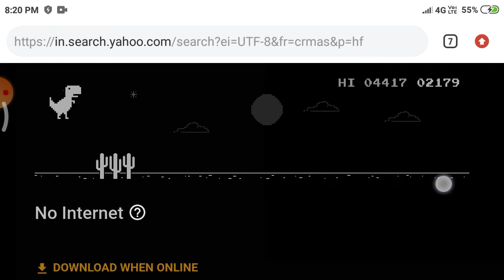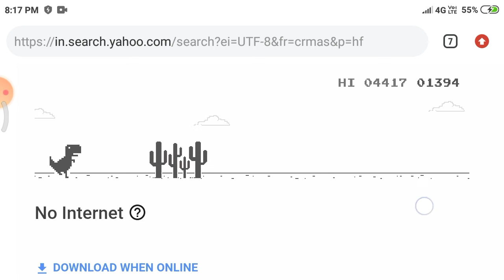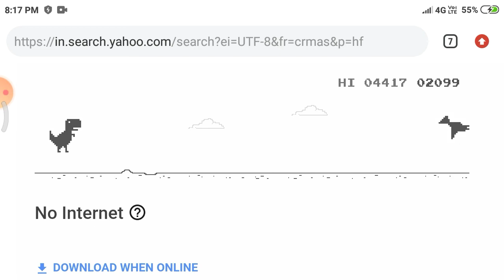Dinosaur Run#can't beat highest score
Dinosaur Run part 2 is here watch it till the end  I am improveing my self to be a great content creater I really workhard to upload
please like share  and subscribe to my channel and please support me to get the milestone.  if you are new to watch my videos consider subscribing  and enjoy the videos  I post the videos frequently see them insently  and press the bell icon so that you can notifications when I post videos